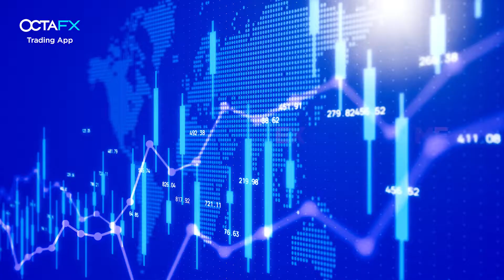octa Inspired New 10 sec